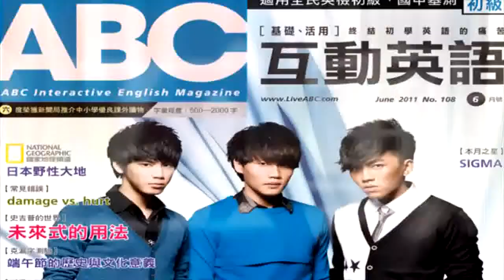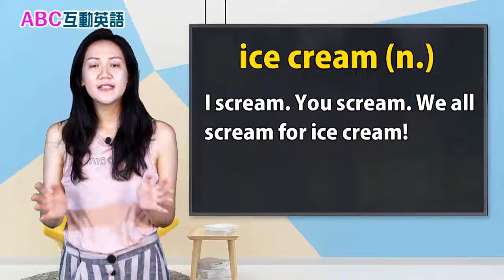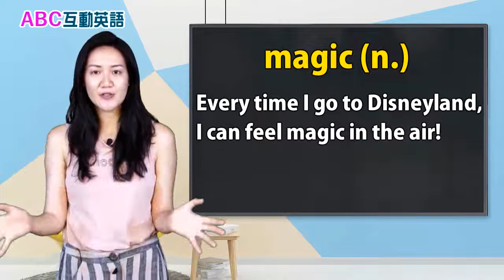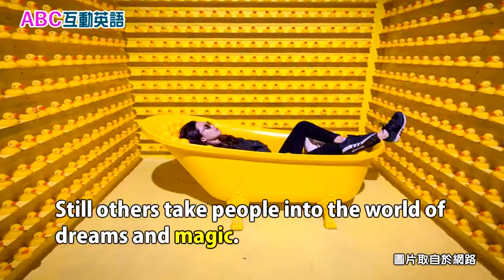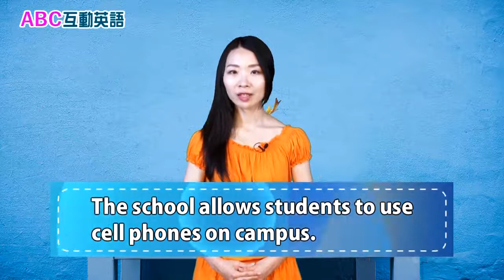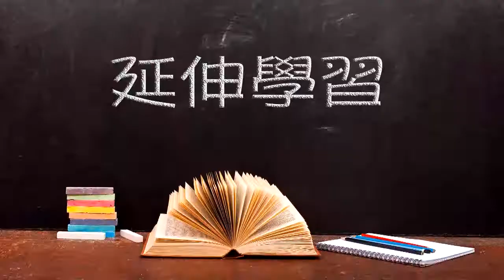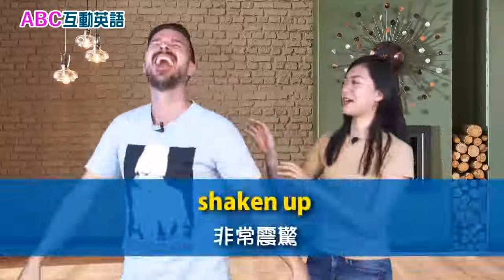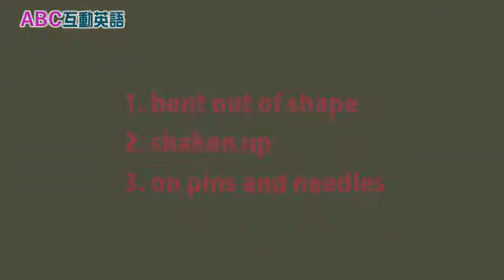2019年10月 Unit 6-2 世界好望角《快閃博物館：顛覆你對博物館的印象 2》